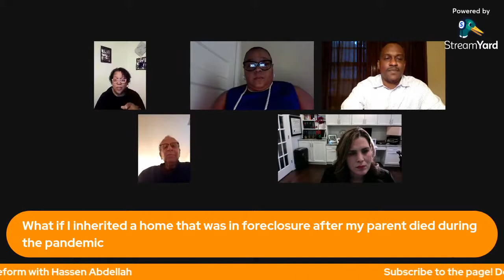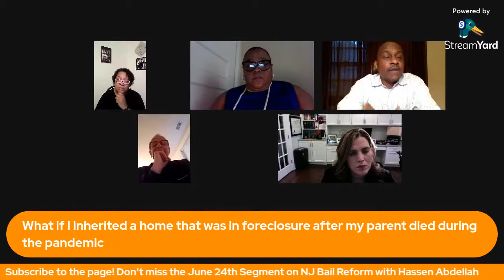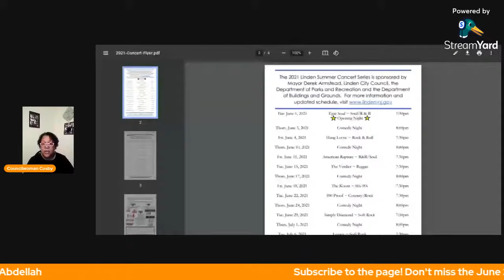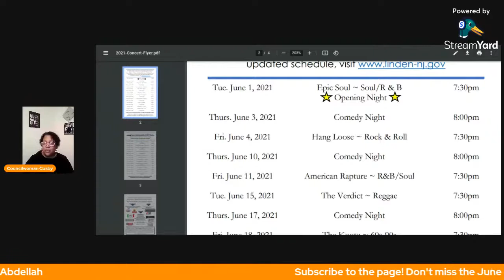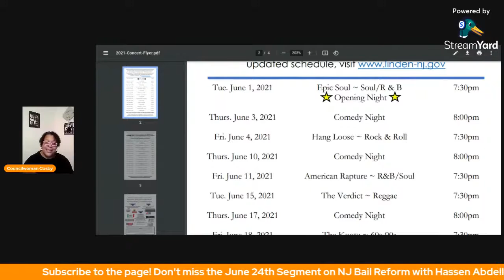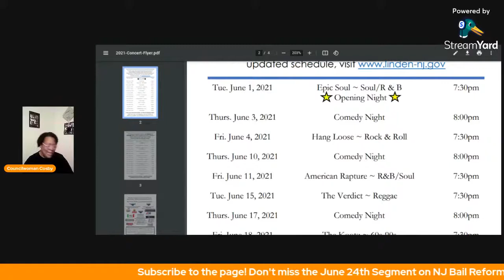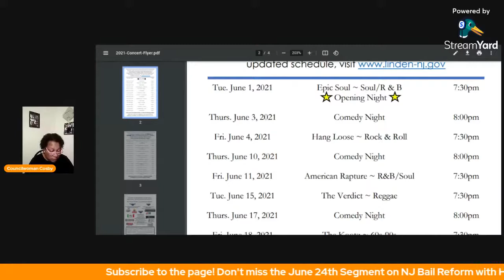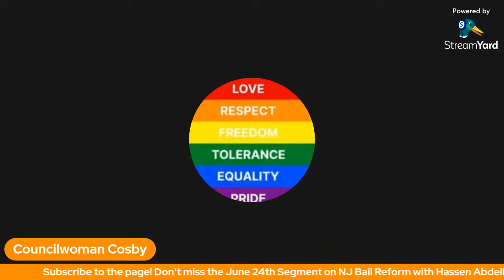Essex County Surrogate's Court Web Series: Do You Need a Will?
This webinar answers important questions about Wills, such as: Do you need a Will? What do you need to create a Will?